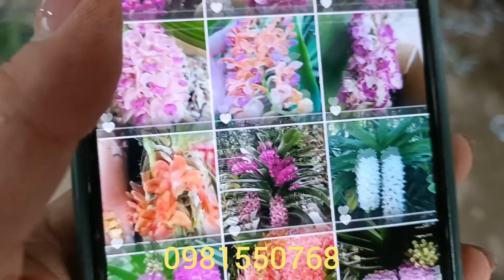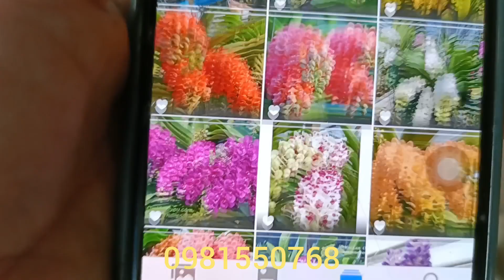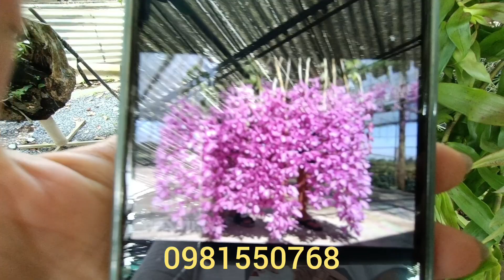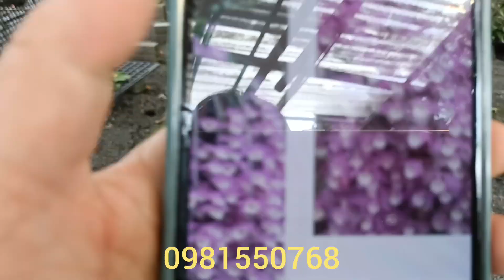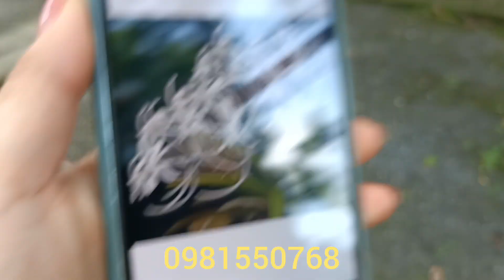Em Thúy Thanh Lý Châu Thái Mít Rụt Giá Cho Không 😭 0981550768